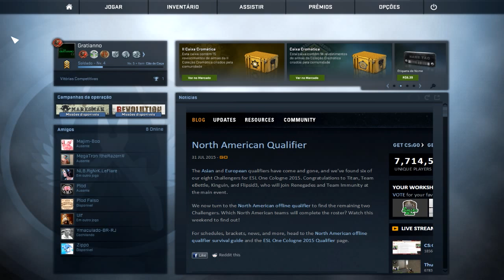Counter Strike: GO - Crosshair Generator V2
Ler a descrição? Vai lá! Não vai levar 1 minutinho!

Não esqueça de avaliar o vídeo pois isso ajuda na divulgação se Acha que fiz ou faço algo errado? utilize os comentários e me deixe ciente disso, o importante é melhorar sempre!

Steam: Gratianno

Origin: Gratianno

Parceiros

Minhas configurações:

Processador: i3 3220 (Ivy Bridger)
Memória: 8Gb (4x4gb Kingston 1333)
VGA: PNY GTX 550Ti (1gb)
Placa Mãe: Asus H61M-A/BR
HD: Seagate Barracuda 500Gb 7200rpm